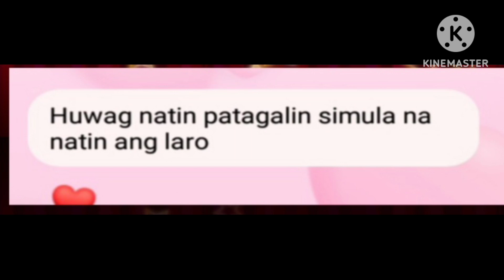# hugas pinggan ) 22:24😊😊😊😊❤❤❤❤❤❤❤❤❤❤❤❤❤❤❤